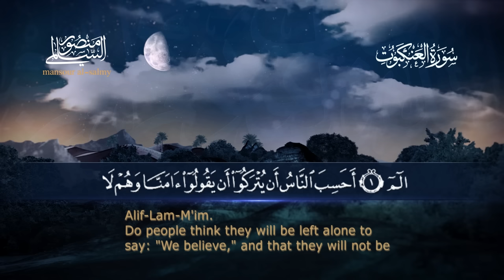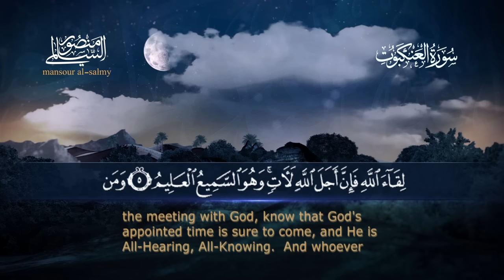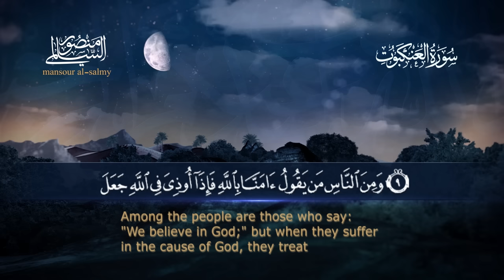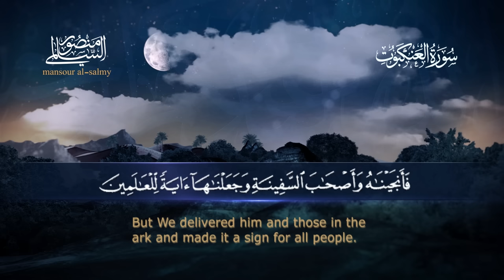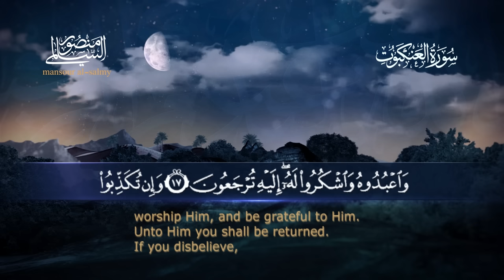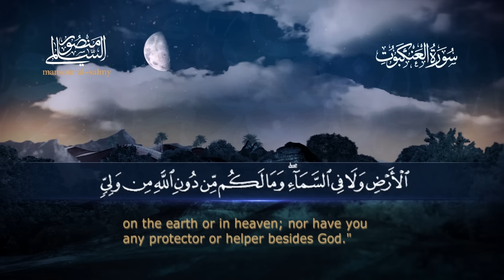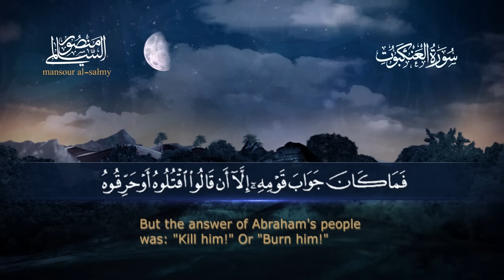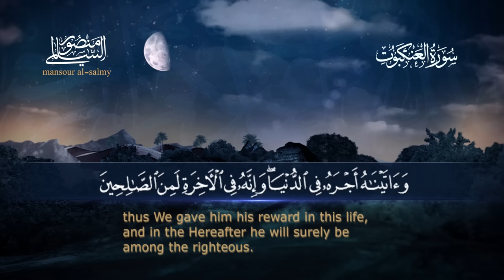سورة العنكبوت || القارئ منصور السالمي 1444هـ Surah al-`Ankabut_ Mansour Al-Salmi